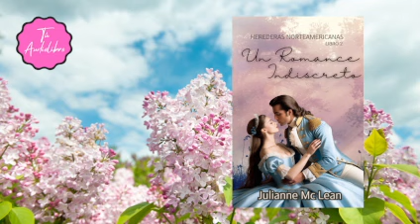Audiolibro Un Romance Inesperado / CAPITULO 3 / HEREDERAS NORTEAMERICANAS 2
Audiolibro Un Romance Inesperado / HEREDERAS NORTEAMERICANAS 2

Si tú también quieres ser parte de la comunidad privada por aquí dejaré el enlace